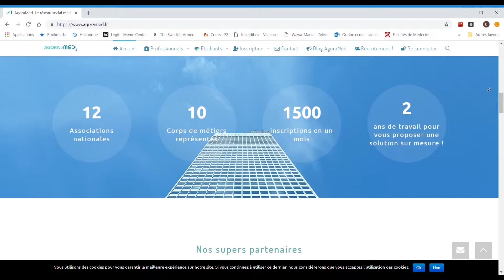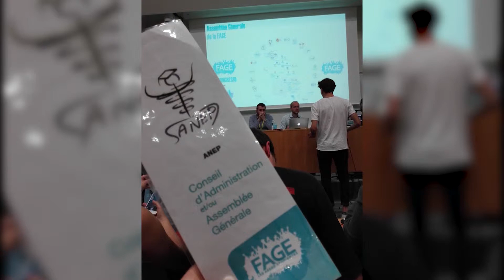Anep News #5 : Comptoir des psychomot, Agoramed, ANEP Tour, Plan Santé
📺[ANEP News #5]📺
Voici la 5ème édition de l'ANEP News !
De nouveaux parts signés (pour les coquets et les connectés), visite des IFP, plan santé et représetnation au programme.
L'ANEP c'est VOUS !🔥

Réalisation, Montage, Ecriture, Voix Off: Baptiste Tremblot de la Croix